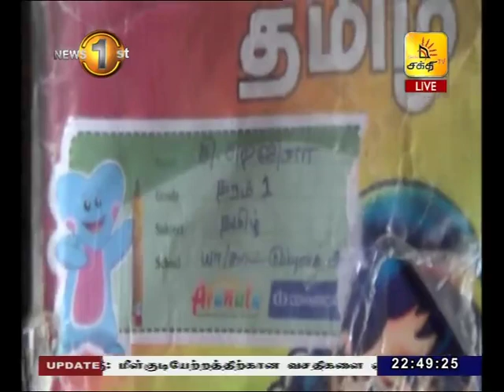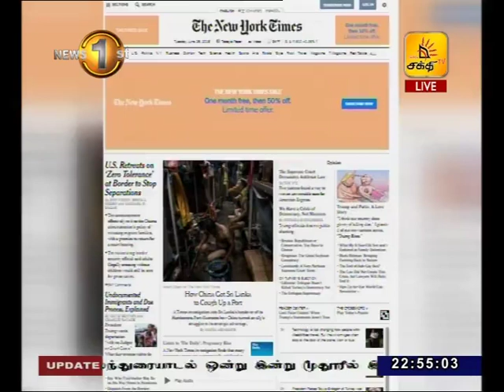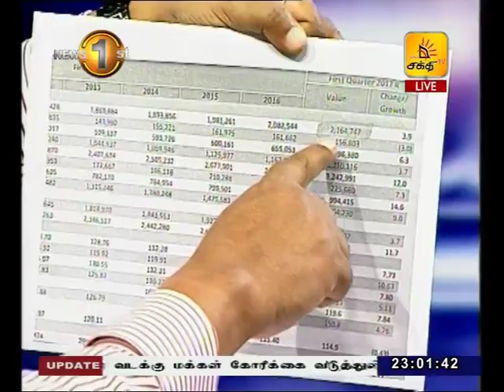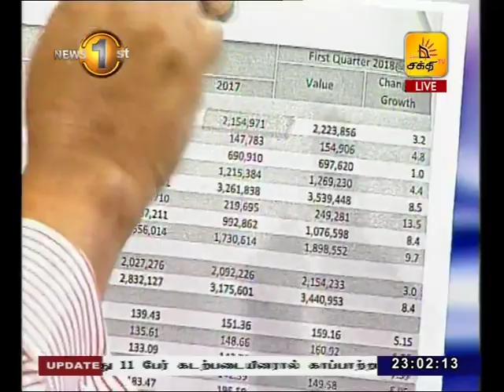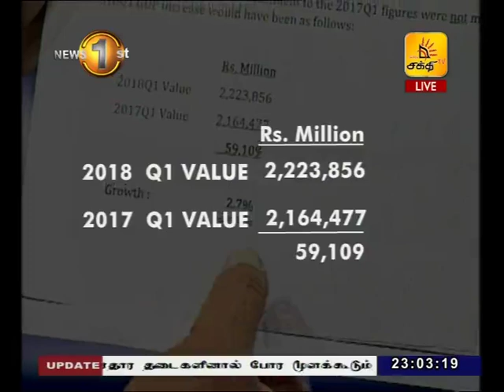News1st Prime Time News Tamil 10 45PM 26062018